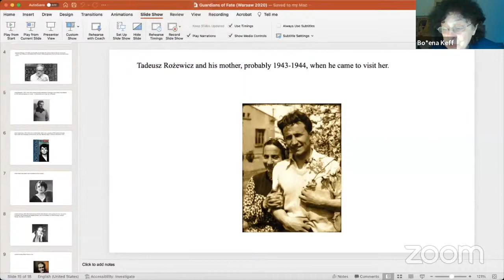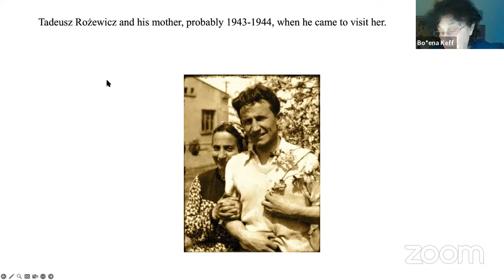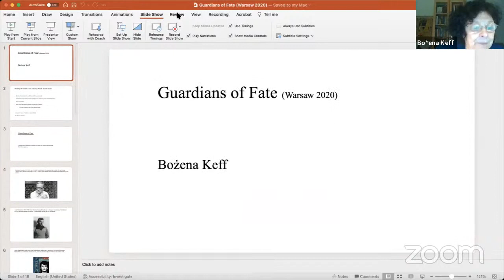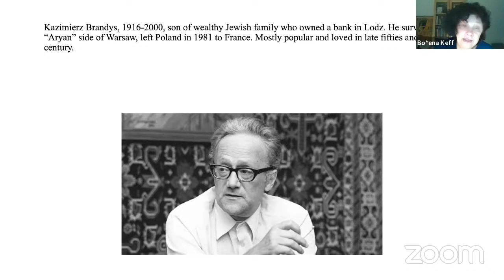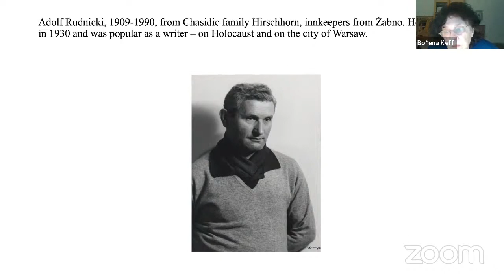Knowledge Under Siege | The Guardians of Fate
Bożena Keff, Strażnicy fatum [The guardians of fate] (Warszawa: Wydawnictwo Krytyki Politycznej, 2020).

“Strażnicy fatum” [The guardians of fate] by Bożena Keff is a collection of essays on Polish-language literature about the Holocaust. Keff asks whether those literary works contain a diagnosis of Polish culture that corresponds with its assessment by critical humanities and arts today. In the texts analyzed by Keff, Poles are presented as so-called “Polish witnesses to the Holocaust” who were allegedly “helpless” because of the Nazi terror. Today – on the basis on the same texts – they are recognized as co-perpetrators. “Host and guest regulations” were and are intuitively known to all Jews in Poland as a set of unwritten, because obvious, rules of domination and submission. Keff examines their functioning notably in the biography and work of a Polish-language poet of the Holocaust Tadeusz Różewicz.

Bożena Keff – a philosopher by training, she is a writer, poet, feminist activist and theorist. Her books include: “Postać z cieniem. Postacie Żydówek w polskiej literaturze końca XIX wieku i dwudziestolecia międzywojennego” [Figure with shadow. Portraits of Jewish women in Polish literature at the turn of the twentieth century] (2001); “Barykady. Kroniki obsesyjne” [Barricades. Obsessive chronicles] (2005). Her monograph “Antysemityzm. Niezamknięta historia” [Anti-Semitism. Story unfinished] (2013) addresses antisemitism as a durable element in European and Polish history and culture. Translated into Hebrew, French, Italian, Spanish and German, her transgressive poetry suite “Utwór o Matce i ojczyźnie” (2008) was published in the US as “On Mother and Fatherland” in the translation of Alissa Valles and Benjamin Paloff in 2017.